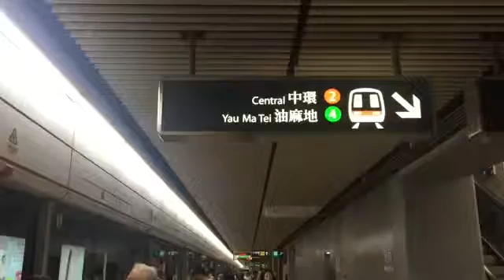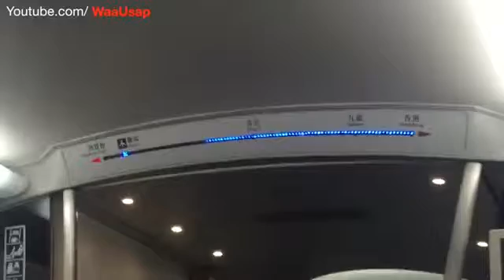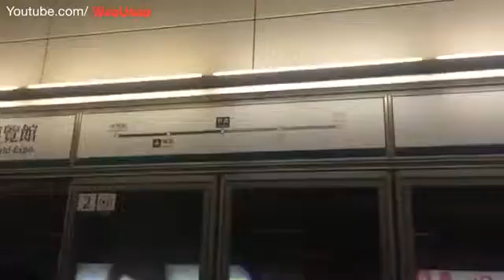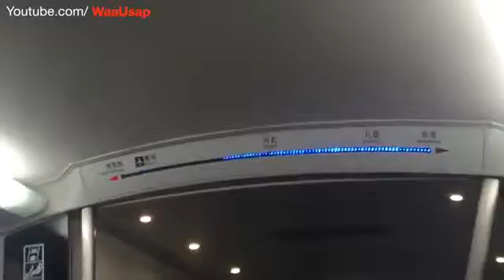Central International Airport Express Train Subway Tsing Yi beautiful view Hong Kong China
Hello Everyone., Welcome to my FOOD and TRAVEL Channel. My name is Waa Usap. I live in Bangkok Thailand which is the city that has lots of Street Foods all .